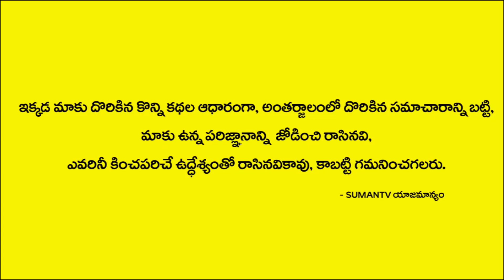ఎదుటివారిని దూషించడం ఎంత పాపమో తెలుసా? | Yedhuti Vaarini Thidithe Kalige Nastalu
Watch►ఎదుటివారిని దూషించడం ఎంత పాపమో తెలుసా? | Yedhuti Vaarini Thidithe Kalige Nastalu | Spiritual Time